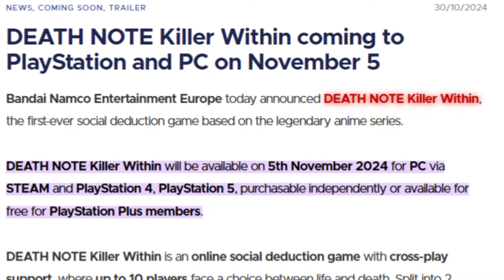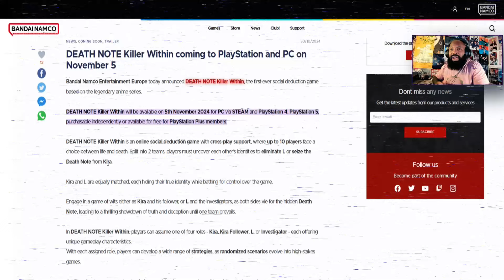Being KIRA In Death Note : Killer Within Might Be Harder Than I Thought!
Today we look at  the most recent trailer for a NEW anime game! Death Note Killer Within. This game will be like among us, but with an anime style. Today they showed some of the unique skills. What are your thoughts?

TimeStamps 🕰️

00:00 - Intro
00:30 - Trailer Reaction
05:25 - Extra Details
06:55 - Final Thoughts